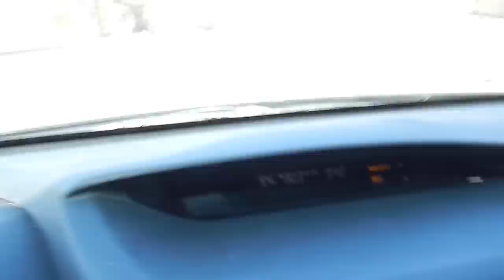SPRING FLY FISHING-FLYING TIME AGAIN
As a child it was a tradition to stay up the entire night before opening day trout season...this tradition lasted decades. Now as I begin to set forth on my journey into old age I don't run to the river when the calendar says its time, nature tells me when and it just told me.